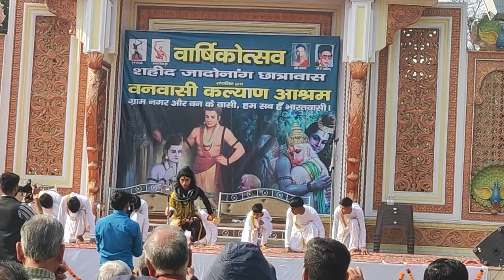वनवासी कल्याण आश्रम (वार्षिकोत्सव)